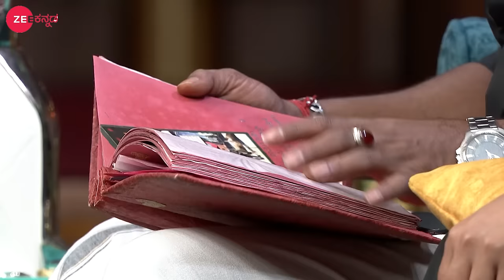ಸ್ನೇಹದ ಒಡಲುಗಳು | Golden Gang Unseen - Full Episode - 3 - Zee Kannada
Kannada Reality show Golden Star Description:
A unique reality show, where Host 'Golden Star' Ganesh invites friends who have not met for years, to come together to relive old memories.